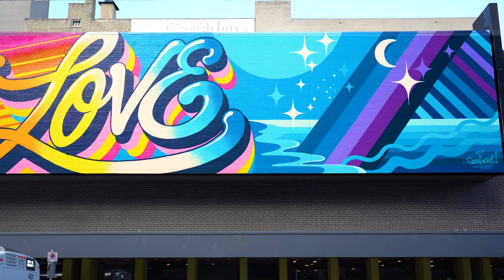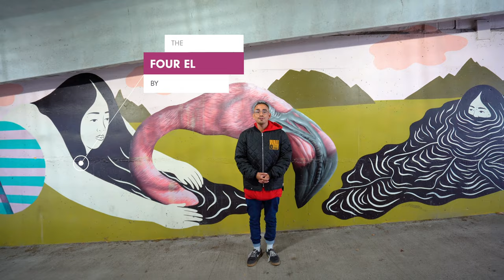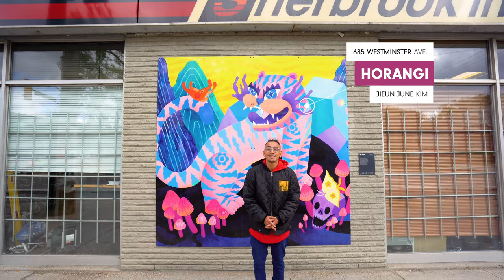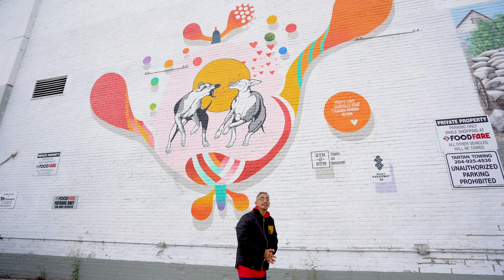Take a tour: Synonym Art Consultation makes Winnipeg's walls shine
Synonym Art Consultation has been facilitating and fostering some of the best public art Winnipeg has to offer ever since the much-loved Puppy Love mural by local artists Takashi Iwasaki and Gabrielle Funk went up on the Food Fare at 115 Maryland Street in 2014.

September's Wall-to-Wall festival will feature two huge new murals, along with 13 panel murals that will be installed onto buildings.